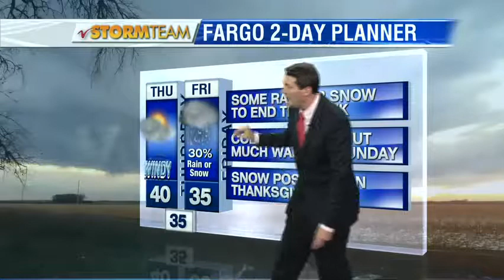Weather 1000pm November 15th, 2017